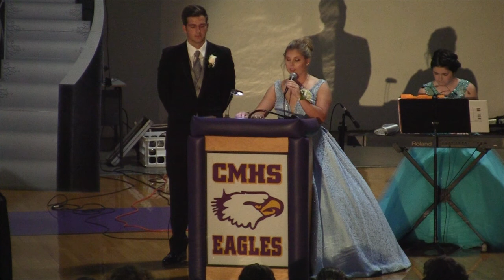Bethalto Homecoming Court 2017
Homecoming ceremony at Civic Memorial High School